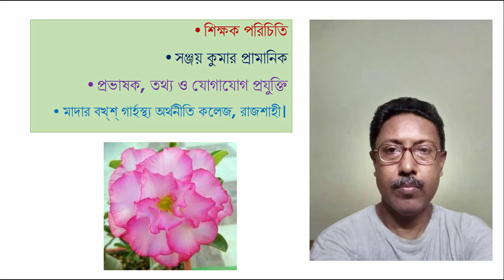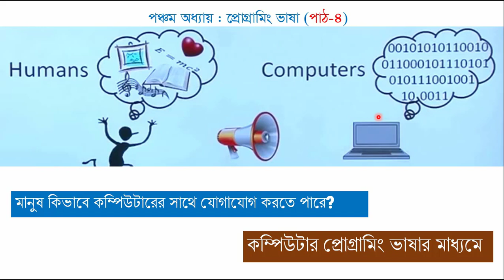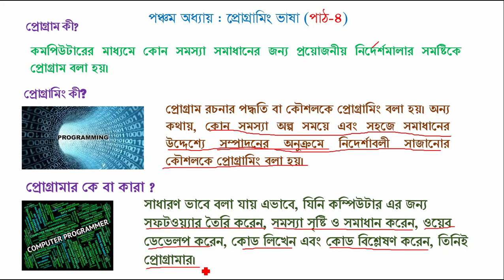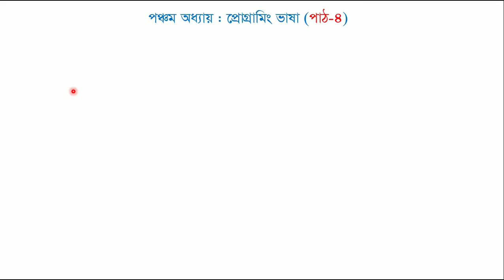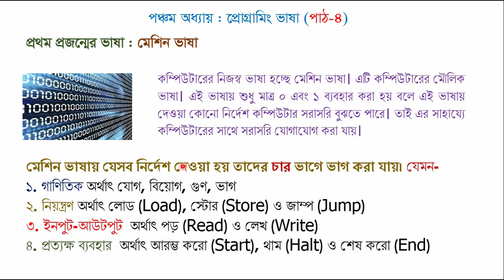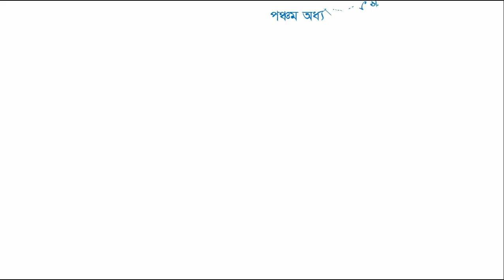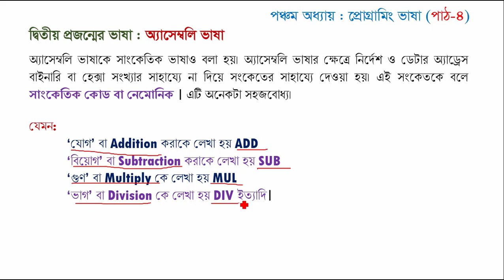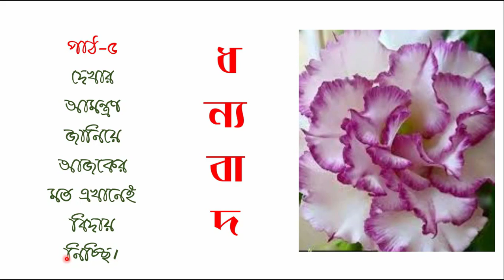HSC ICT | 5TH CHAPTER | PROGRAMMING LANGUAGE | PART 4